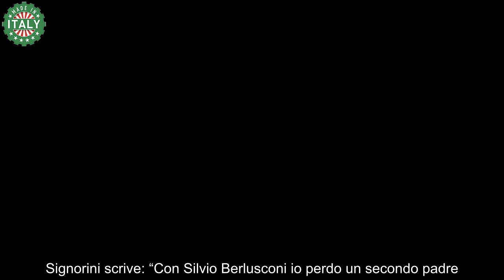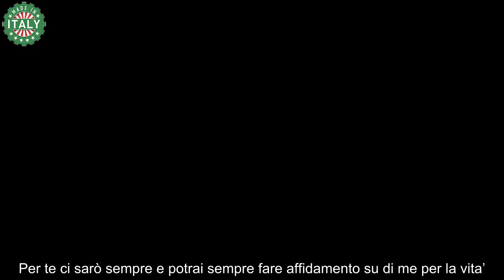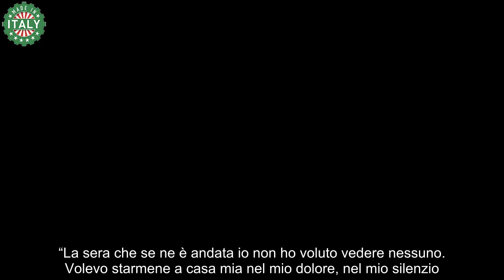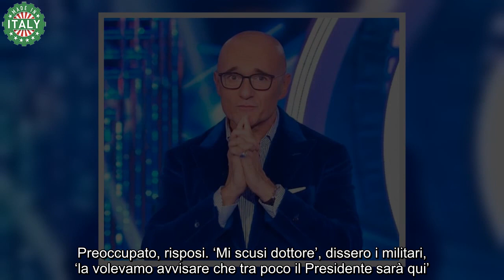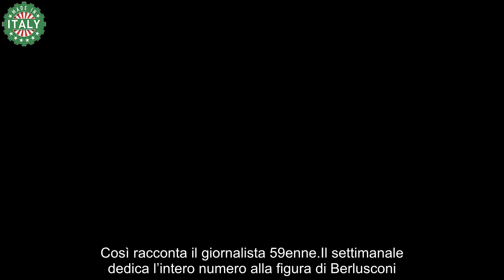''Da oggi hai un secondo padre'' Signorini rivela come Silvio Berlusconi diventò per lui un genitore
Alfonso Signorini in un lungo editoriale su Chi parla del forte legame avuto nel corso della sua vita con Silvio Berlusconi, morto il 12 giugno all’età di 86 anni. Rivela come il Cavaliere diventò per lui un genitore di fatto. “Da oggi hai un secondo padre”, gli disse quando scomparve il suo genitore. Così racconta il giornalista 59enne.